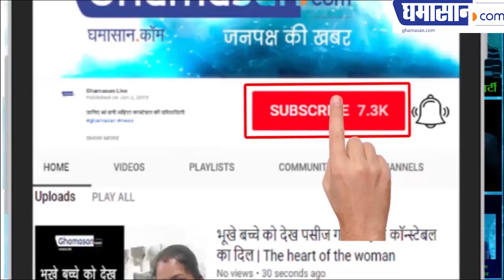Actress Amruta Patki Latest HOT Bikini Photoshoot Viral On Social Media